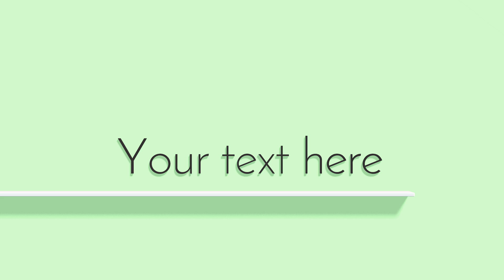Sample Chain Reaction